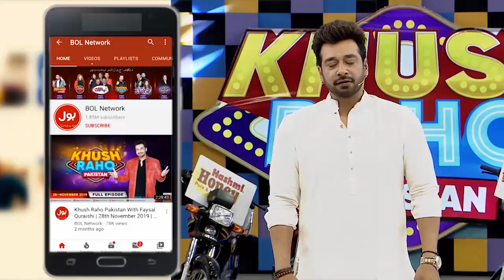Girls Dancing On Safder Song In Khush Raho Pakistan | Faysal Quraishi | BOL Entertainment